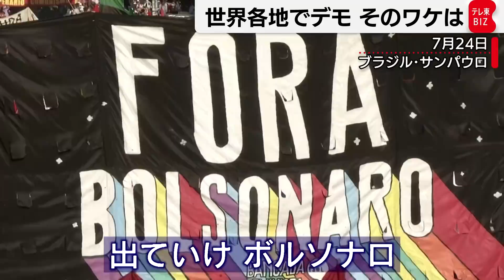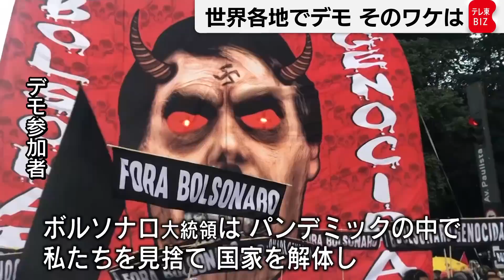新型コロナをめぐり世界各地でデモ そのワケは（2021年7月25日）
世界各国で24日、新型コロナウィルスへの規制措置やワクチンをめぐりデモが行われました。
フランスでは、新型コロナの抑制策として、飲食店への入店などで、ワクチン接種か検査の陰性を証明する「衛生パス」の提示が求められます。
しかし、「ワクチンを接種しない選択の自由」を求めるデモ参加者と警官隊が衝突。
機動隊が、催涙ガスなどで押さえ込みをはかりました。

ギリシャの首都アテネ中心部にも4,000人以上が集まりデモ行進を行いました。
また議会前で火炎瓶を投げる参加者に対して、放水し応戦する事態に・・・

オーストラリア最大の都市シドニー。
ロックダウン＝都市封鎖に抗議する数千人が集まりました。
シドニーでは、インド由来のデルタ株の感染拡大を受けて６月26日から都市封鎖を実施しています。

また、ブラジルでは、新型コロナのワクチン調達をめぐり、ボルソナロ大統領を非難するデモ隊が、大統領の弾劾を求めて声をあげました。